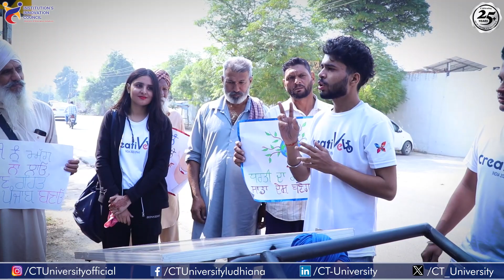CT University celebrated National Startup Day